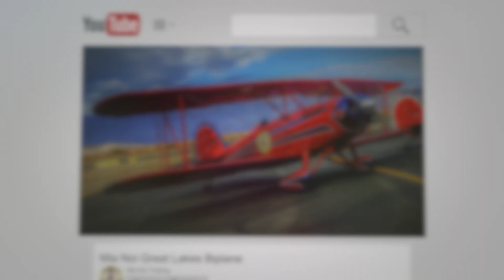Fallbrook Airpark (L18) closed traffic on 36 Touch & Goes in Great Lakes biplane Mia Noi N99GL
Closed traffic on 36 (Touch and Goes) at Fallbrook Airpark (L18) in San Diego County, California.

Fallbrook Airpark is an extremely challenging. The runway is relatively short, just over 2000 feet long and 60 feet wide. There are no run off areas at either end of the runway due to very sharp drop-offs. There is also a noticeable grade ... uphill on 18 and downhill on 36.

If this is not enough, there are often strong winds, high cross winds and rapid changes to all of those!

Time to put on those big boy aviator pants on!

On this day the winds were from the north requiring landing on 36. Winds were blowing at speeds from 10 kts up to 20 kts.

If as a pilot you have ever thought of flying to Catalina (AVX), the Airport in the Sky, well Fallbrook is a great runway to learn how to land there. I was told if you can comfortably land at Fallbrook you should be able to cope with Catalina (AVX).

Please note that due to military airspace to the west of the airpark, the pattern for 36 is right, and the pattern for 18 is left. It would be very easy to drift into their airspace so you need to be on your game!

Takeoffs and landings are one of the most important skills a pilot must have.

Takeoffs however, are optional. Landings are NOT!

Filmed using the Samsung Gear 360 in single lens mode.

The Smallrig clamp has allowed me to attach the Samsung Camera safely and securely to my plane. It will not work in all circumstances but it has proven to be very effective for the Great Lakes.

See the happy smiling faces of the passengers in this classic plane. Mia Noi is a red, white and blue vintage Great Lakes Biplane 2T-1A-2. This is a fully aerobatic airplane that is capable of many amazing and thrilling stunt flying that includes spins, loops, hammerheads, aileron rolls, barrel rolls, immelmans and of course some inverted flight. This a true stick and rudder pilot adventure in the sky. Other than all the excitement of acro, Mia Noi can be seen cruising down the sunny Southern California Coast in San Diego soaking up the amazing scenic background that includes La Jolla, Del Mar, Point Loma, Mission Beach, Pacific Beach, MCAS Miramar (AKA Top Gun) and North Island Naval Station where the Aircraft Carriers USS Abraham Lincoln and the museum of USS Midway. After flight it is back to the hangar at Montgomery Field (KMYF)for some of our signature, Private Label Fresh, Hand Crafted, roasted to order coffee. We aim to bring you fresh and aromatic coffee, the best way we can by only roasting in small batches to order. N99GL. Sunrise Surprise. The Outlaw. Tantalizing Takeoff. Angels Playmate.